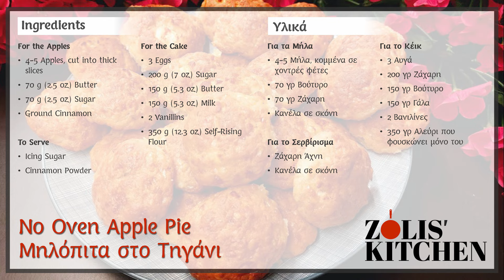🍎 Skillet Apple Cake 🥧 Easy & Delicious One-Pan Dessert!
Learn how to make a mouthwatering Skillet Apple Cake that's as easy as it is delicious! 🍎🥧 This one-pan dessert combines caramelized apples, warm spices, and a flaky crust to create the perfect comfort treat. Whether it's for a cozy family dinner or a holiday gathering, this recipe is guaranteed to impress!
What You'll Learn in This Video:

✨ How to caramelize apples with cinnamon and sugar.
✨ Tips for achieving a golden, flaky pie crust.
✨ The secret to baking a perfect apple pie in a skillet!

✳️ Ingredients:

For the Apples
  ✅ 4-5 Apples, cut into thick slices
  ✅ 70 g (2.5 oz) Butter
  ✅ 70 g (2.5 oz) Sugar
  ✅ Cinnamon Powder

  ✅ 3 Eggs
  ✅ 200 g (7 oz) Sugar
  ✅ 150 g (5.3 oz) Butter
  ✅ 150 g (5.3 oz) Milk
  ✅ 2 Vanillins
  ✅ 350 g (12.3 oz) Self-Rising Flour

To Serve
  ✅ Icing Sugar
  ✅ Cinnamon Powder

This quick and easy recipe is ideal for beginners or seasoned bakers looking for a fuss-free dessert. Pair it with a scoop of vanilla ice cream, and you have a winning dessert every time!